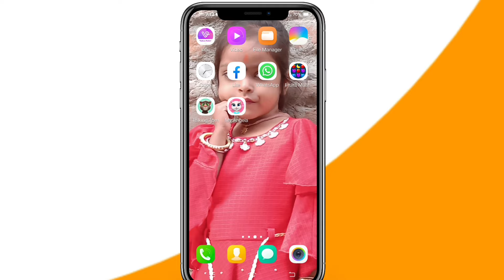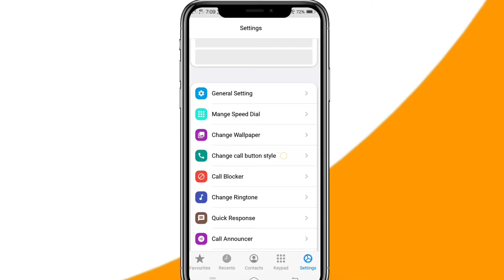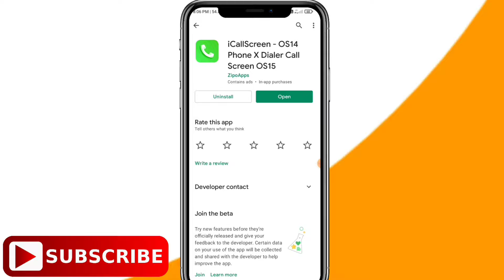how to set up iphone incoming call screen in vivo phone || Vivo call screen change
¢¢¢¢¢ FOLLOW ME ¢¢¢¢¢

¥¥¥¥¥¥ DOWNLOAD LINK ¥¥¥¥¥¥